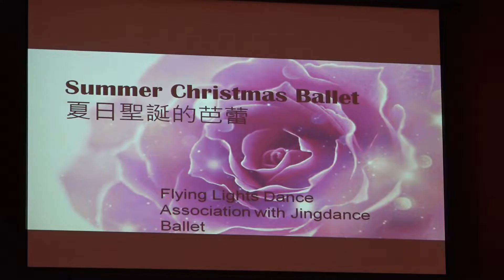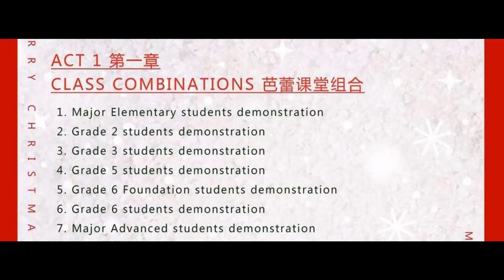181209 - 陈净芭蕾舞学院《夏日圣诞的芭蕾》（第一集）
2018年12月9日澳大利亚陈净芭蕾舞学院在悉尼北区Hornsby市退伍军人（RSL）俱乐部剧场举办《夏日圣诞的芭蕾》年度演出。500多名热情观众观看了这场充满青春气息的演出，期待参演的许多华人文艺幼苗在学院培养下茁壮成长，未来在异国他乡大放异彩！（第一集）